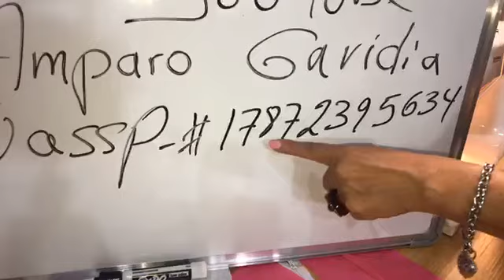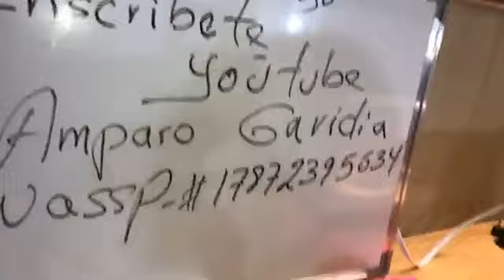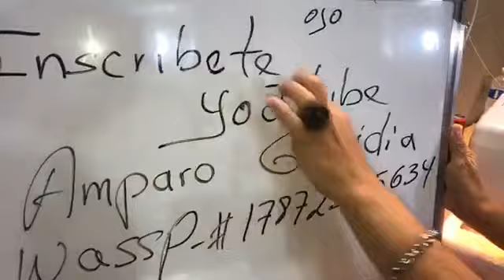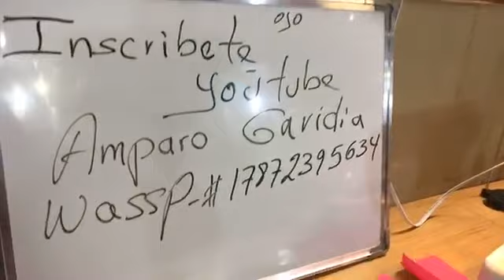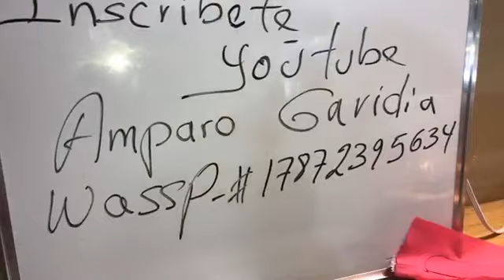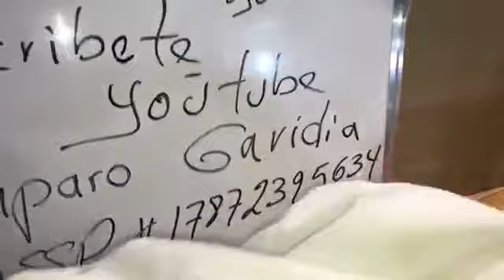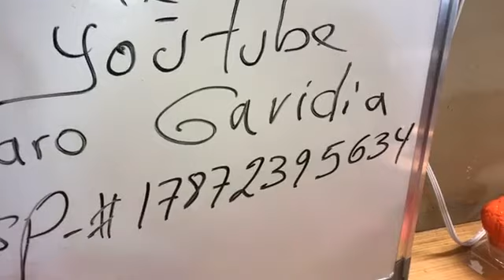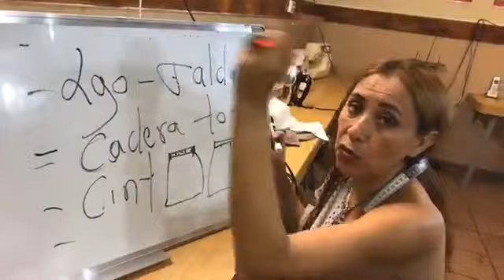2da Clase como hacer terminaciones y cierres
esta clase es muy buena para los amantes de la moda y la costura aca lo demostraremos pasos a seguir como usar diferentes piezas y puntadas de su maquina y como hacer un  cierre, o cremallera o ziper. no deje de compartir el video y DARME UN LIKE.